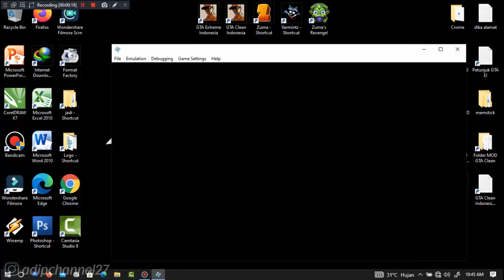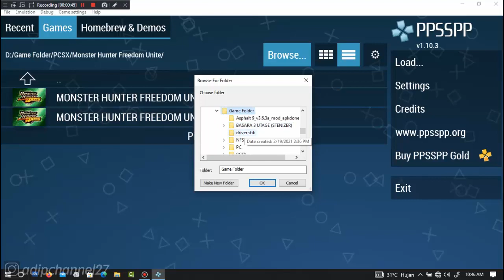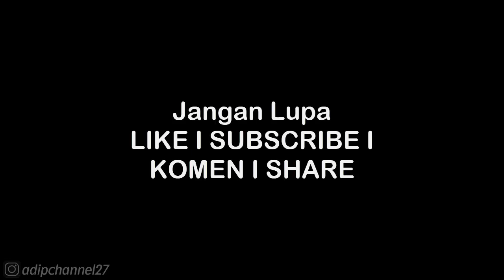WEAPON GUIDE • JIANG WEI GOLD WEAPON • WARRIOR OROCHI 2 PSP